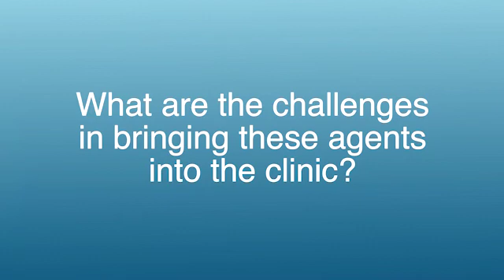Targeting CDK pathways in cancer treatment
Dr Geoffrey Shapiro (Dana Farber Cancer Institute, Boston, USA) talks to ecancertv at TAT 2015 about the roles of cyclin dependent kinase (CDK) pathways as targets for anti-cancer therapy. He describes the potential of emerging CDK inhibitors in cancer treatment, and summarises the most promising developments in this research area.